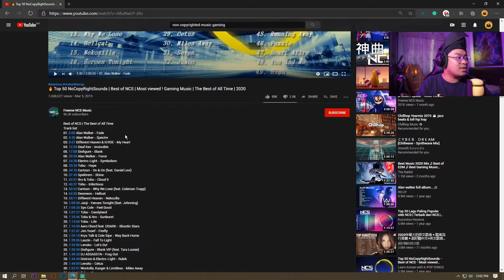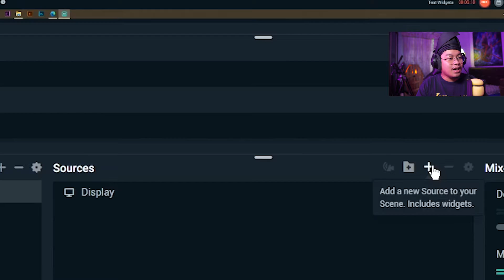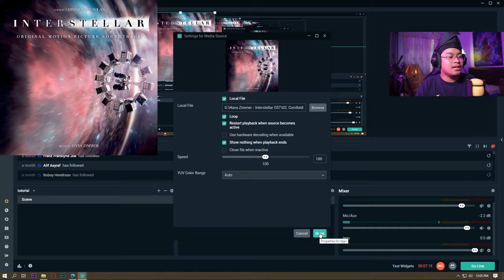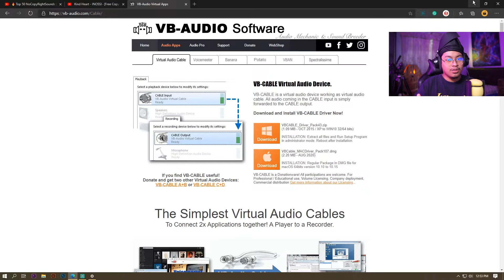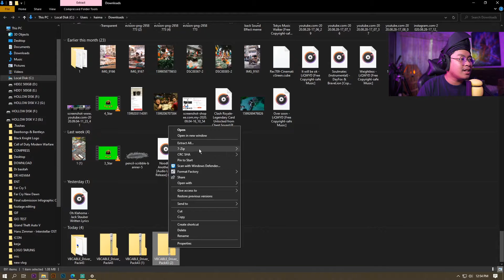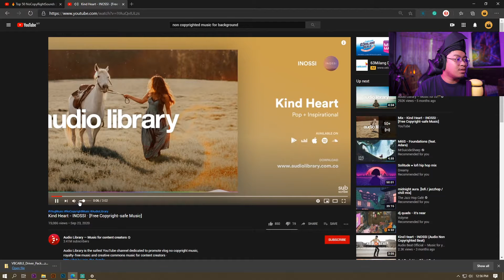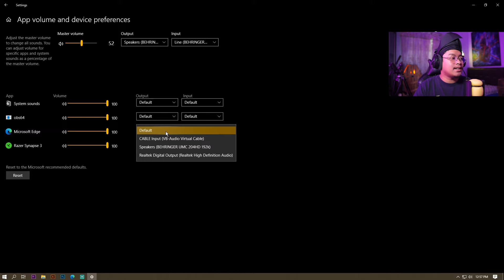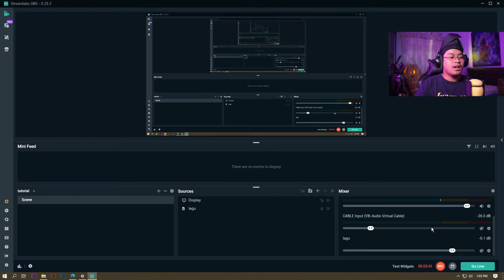3 CARA PASANG LAGU DAN MUSIK BACKGROUND DI LIVESTREAMS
Komrade nak share dengan korang, 3 cara nak pasang lagu bila korang livestream.

PC Specs:

Motherboard: MSI B350 Gaming Carbon
GPU: GeForce GTX 1060 Galax
CPU: Ryzen 5 1600x
Memory: Crucial DDR4 2400mhz 8gbx2 RAM
Mouse: Redragon Perdition
Headset: Razer Kraken 7.1 V2

⏱️ TIMESTAMPS:

0:00 Intro
0:20 Slot Bebel
1:28 Cara Newbie
2:40 Cara Hebat Sikit
5:48 Cara Untuk Streamer